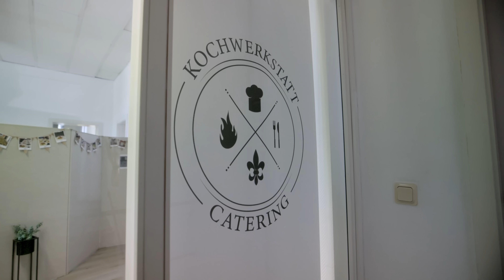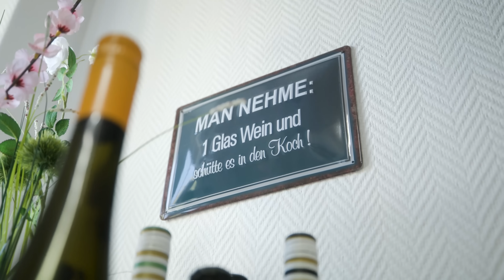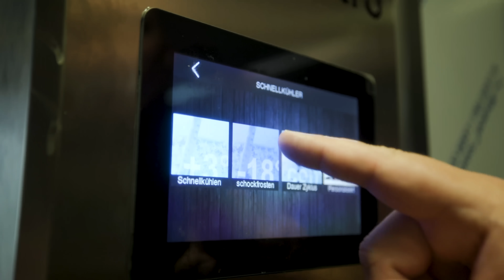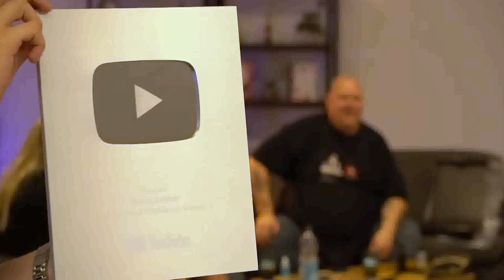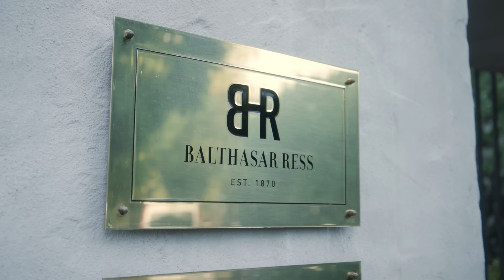Ein Tag im Leben von Bernd Zehner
Was macht @BerndZehner eigentlich wenn er nicht gerade YouTube Videos dreht oder Verlobungen crasht? Wir haben den Koch, Unternehmer und YouTuber einen kompletten Tag lang begleitet und zeigen euch in diesem Video tiefe Einblicke hinter die Kulissen!

Wie gefällt euch das Format? Welchen Beruf aus der Food Branche würde ihr gern sehen? Lasst es uns wissen! 💬👀

▬ Du brauchst das richtige Equipment?  ▬▬▬▬▬▬▬▬▬▬▬▬

Kochen kann so einfach sein, ... zumindest mit der richtigen Ausstattung! Finde die richtigen Artikel für jeden Foodie:

▬ Hier gibt es das beste Essen! ▬▬▬▬▬▬▬▬▬▬▬▬

Erfahre deutschsprachigen Food Content in einer Qualität, wie du es noch nie erlebt hast. Sei Teil unserer internationalen Abenteuer und entdecke aufregende Länderküchen, Kulturen und Menschen.

Auf diesem Kanal findest alles, was das Foodie Herz begehrt: kinoreife City Guides, aufschlussreiche Mini Dokus, echte Profitipps, köstliche Rezepte und vieles mehr. Präsentiert von renommierten Experten, passionierten Food-Liebhabern und selbsternannten Connaisseuren. Serviert mit großer Leidenschaft, Liebe zum Detail und endloser Inspiration.